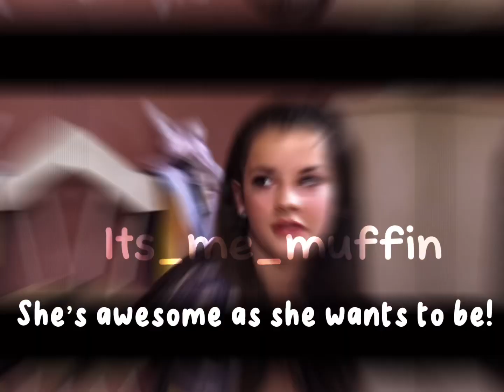She is awesome ( brookehyland dancemoms edit slay) I made this a 3am 😍🙏